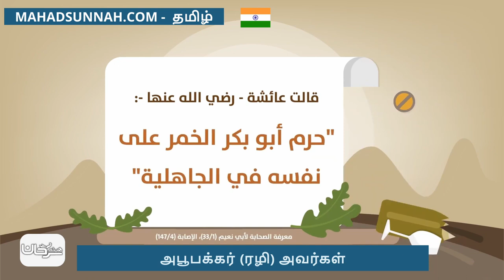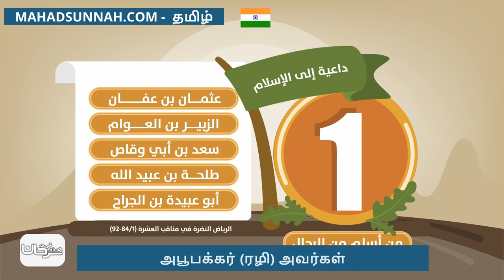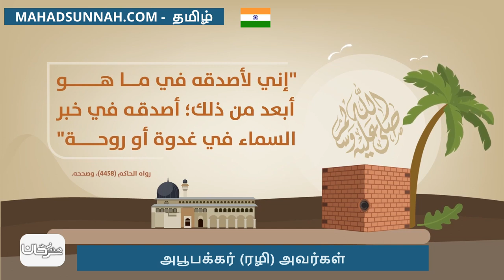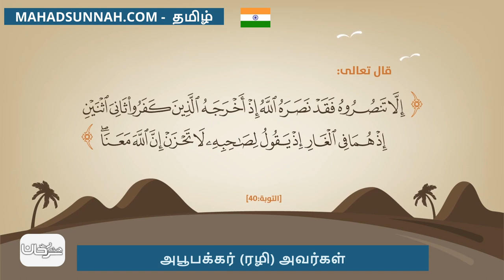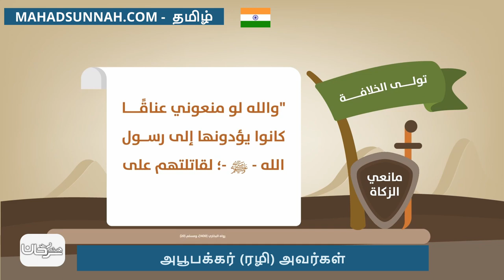அபூபக்கர் ரழி அவர்கள் أبو بكر الصديق رضي الله عنه